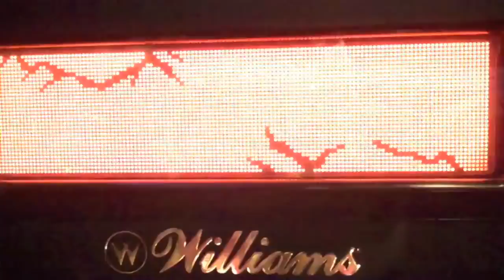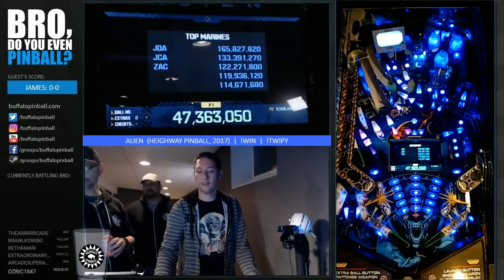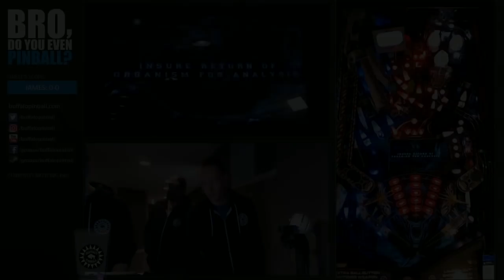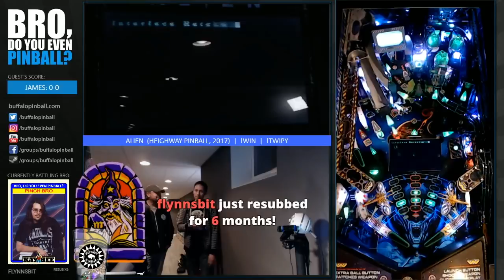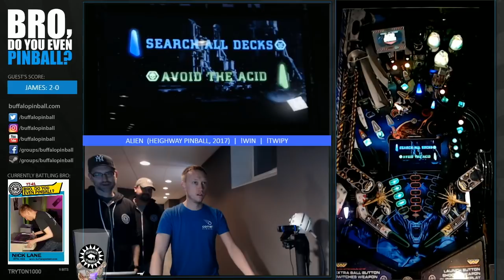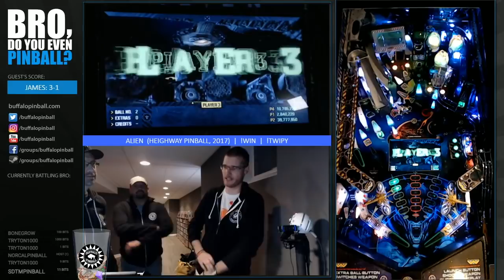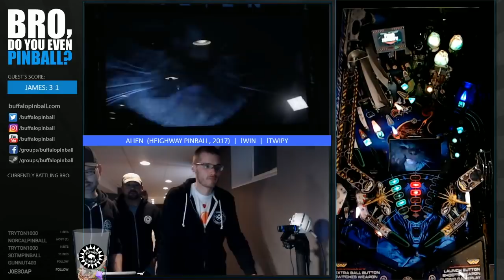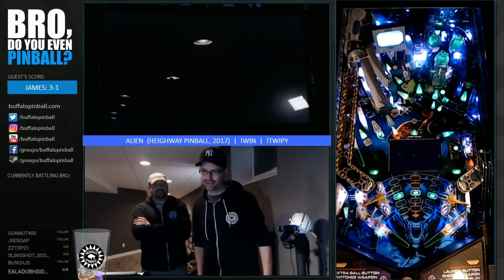ALIEN pinball (Heighway, 2017) 12/28/17 "Bro, do you even pinball?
Tutorial and gameplay on the rare ALIEN pinball machine by Heighway Pinball! James invited us over to play his awesome game, gives a tutorial and then battles the bros. The game was running 1.02 code for this video.